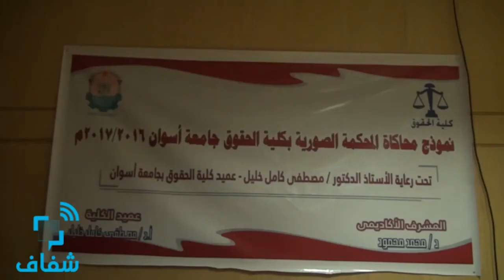شفاف | "المحكمة الصورية" .. نموذج إبداعي لطلاب حقوق أسوان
نظمت كلية الحقوق بجامعة أسوان نموذج لمحاكة جلسة محاكمة بالمحكمة وذلك بحضور رئيس الجامعة وعميد كلية الحقوق وطلاب الكلية.

• تقرير: عمرو الأزهري